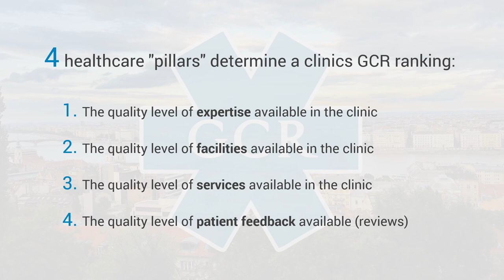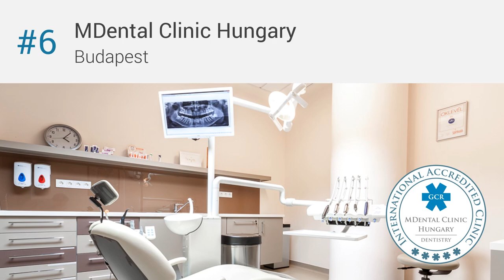10 Best Dental Clinics in Hungary (English speaking)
Here are the results from the GCR of the top 10 international healthcare clinics rankings - dental clinics in Hungary 2016.

GCR.org